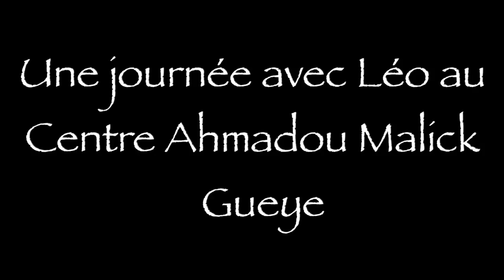Léo au CAMG